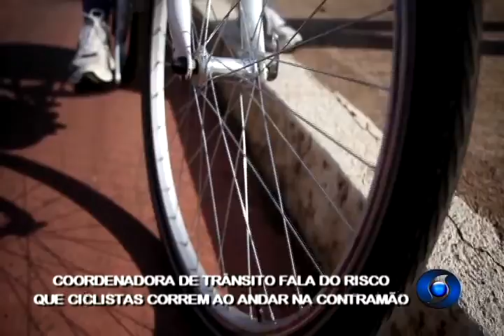COORDENADORA DE TRÂNSITO FALA DOS RISCOS QUE OS CICLISTAS CORREM AO ANDAR NA CONTRAMÃO